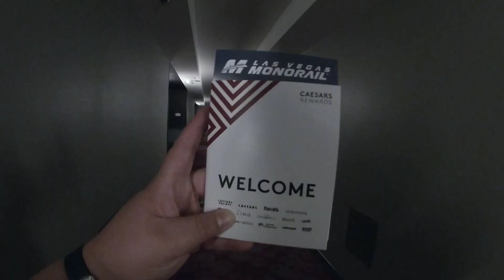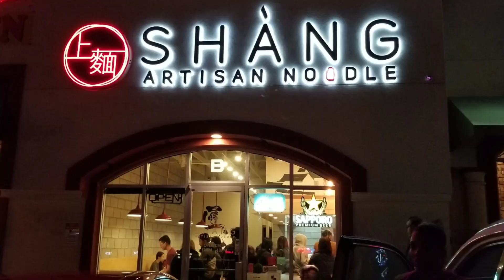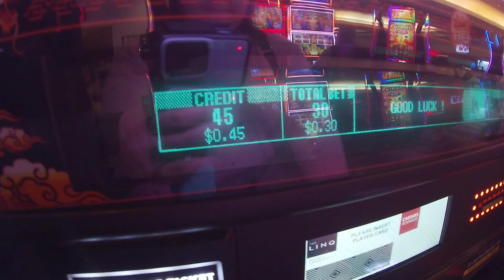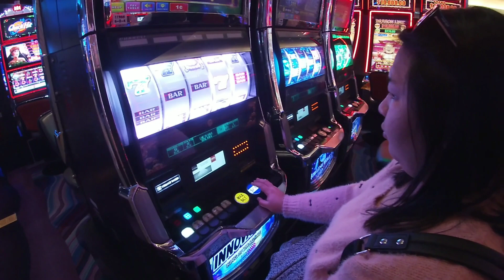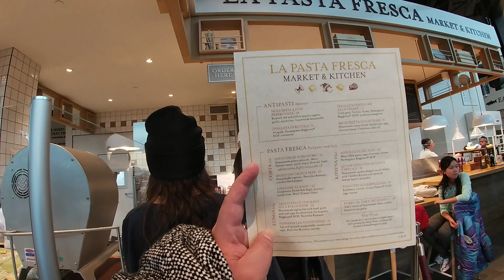EXPLORING LAS VEGAS | THINGS TO DO IN LAS VEGAS | WHERE TO EAT | Hotel and Casino | Strip | Sin City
Have you been in Vegas? What was your favorite part? Enjoy watching our Las Vegas, Nevada exploration and we hope to catch you there next time!

Places we've visited (in order of appearance):
Las Vegas Strip
The Linq Hotel
The Forum Shops (Caesars Palace)
Shang Artisan Noodle (this is like heaven on Earth! Their fried rice, dumpling and beef pancake made me cry, it's that good!)
Grand Canal Shoppes
Wynn Las Vegas
Gondola Rides at the Venetian
Gordon Ramsay Fish & Chips Las Vegas (not my favorite but it's fun to try!)
Flamingo Las Vegas
Paris Las Vegas
Planet Hollywood
Eataly (Oh my gosh! This is the best place to eat some Italian food and the ambiance was fantastic! I love it! I'm so happy I discovered this place! We ate here twice during our three day stay in Vegas - that says a lot!)
New York New York Hotel Vegas
Aria Resort and Casino
Aria Express Tram (It's free! Take advantage of it!)
Eataly (again! I know!)

If you're interested in seeing The Bellagio Fountain Show (Las Vegas), head on to this link: